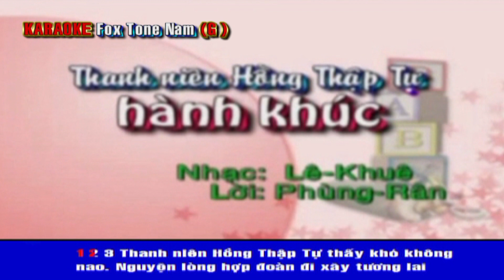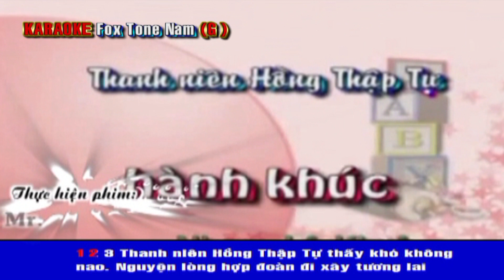Hành khúc thanh niên HTT KARAOKE Tone Nam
Nhạc: LÊ KHUÊ
Lời: PHÙNG RÂN
Hòa Âm: THIÊN HOÀNG
Dựng phim: Mr. TRƯƠNG

Thanh niên Hồng Thập Tự thấy khó không nao
Nguyện lòng hợp đoàn đi xây tương lai
Dăm đường trái tim mình dựng bàn tay cao
Trong chiều mưa về giữa bếp nghèo
Con đường vô tư mười phương
Anh và tôi đi mù sương.
Vào khói lữa lòng như đại dương
Ngọt ngào hận thù bùi cơm áo đau
Mát tình khô cho lời tim thôi nghẹn ngào
Màu cờ đẹp trắng ý minh
Vì người mà ngát thế tình
Dù gian dù nguy chờ hy sinh
Ngày ngày rèn ý sống mạnh
dạt dào tình trai không bờ
Và đi lên niềm vui tràn mi
Bước cho đều nhịp hung trầm trầm
Hát cho giòn lời ca thanh thanh
Nắng mai về đẹp bao ước mơ
Cùng ước mơ con đường có hoa .